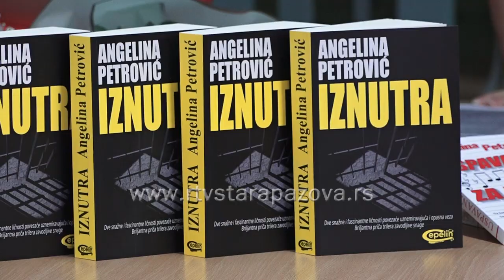Promocija romana Angeline Petrović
Promocija devetog romana Angeline Petrović održala se sinoć u prostorijama biblioteke u Novoj Pazovi. Moderator večeri bila je bibliotekar Ljiljana Sekimić, dok je odlomke čitala bibliotekar Marija Vučković.